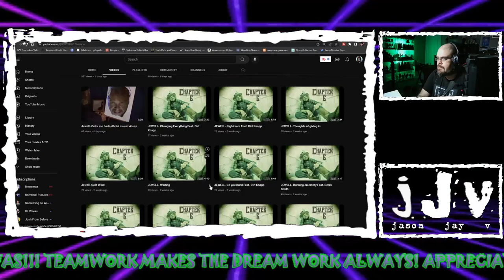(ft. Dirt Knapp) "Nightmare" | JJV Reacts